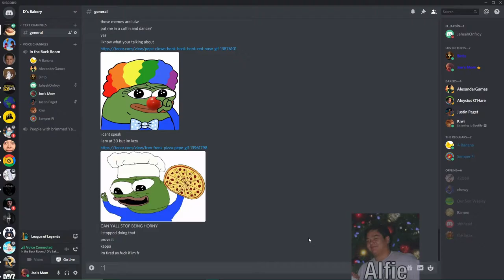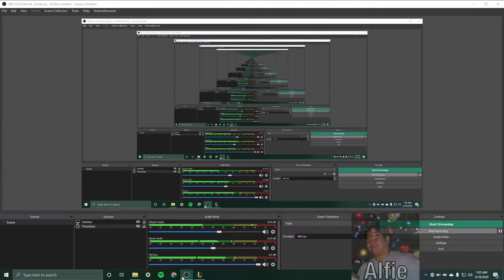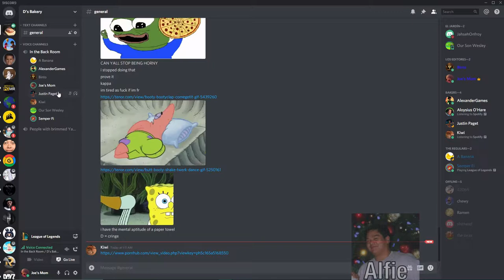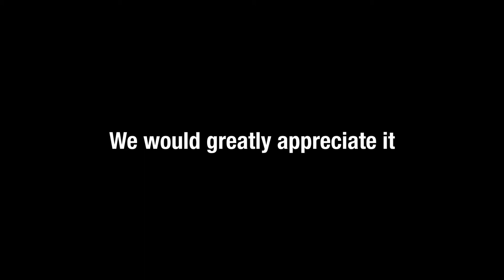The Best Time To Play (League of Legends)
Back when times were easy

Clips/Audio (In order of Appearance):